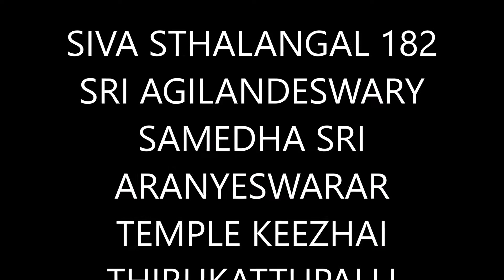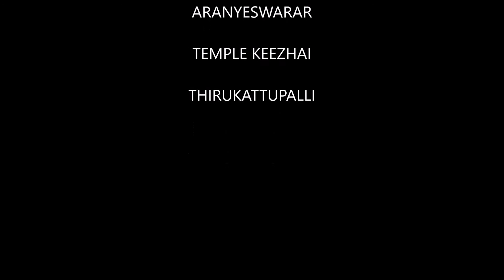182 SRI AGILANDESWARY ARUL ARANYESWARAR TEMPLE KEEZHAI THIRUKATTUPALLI